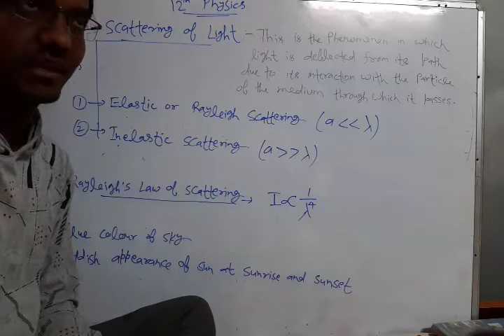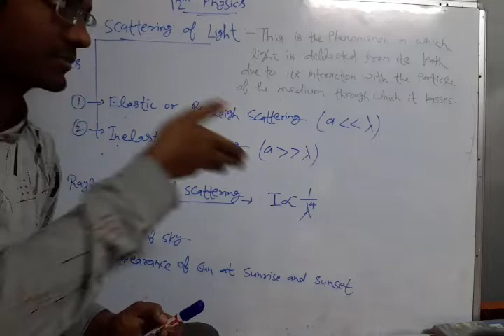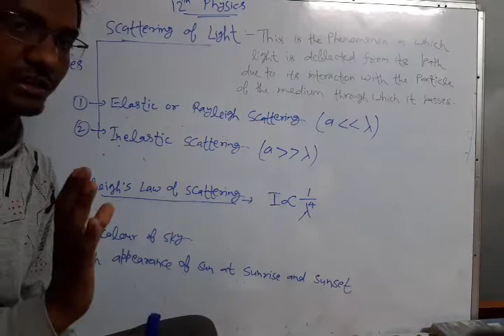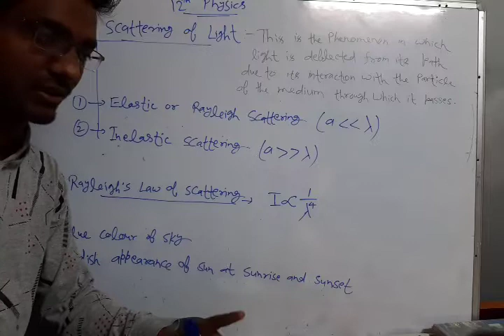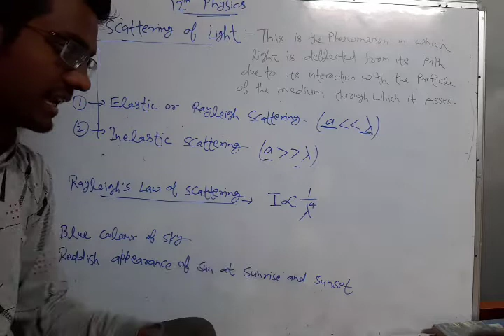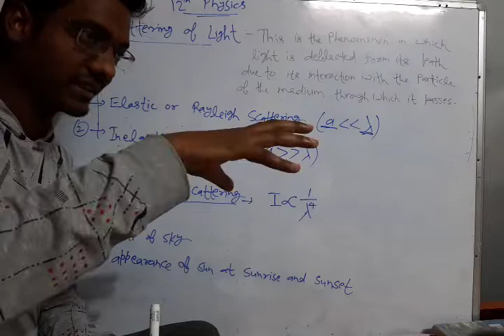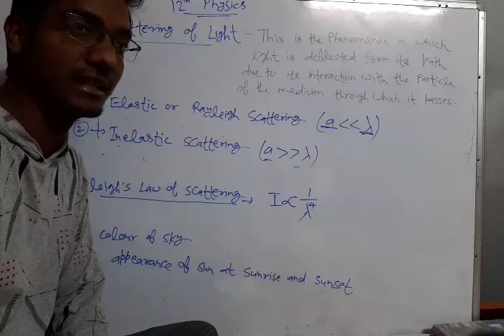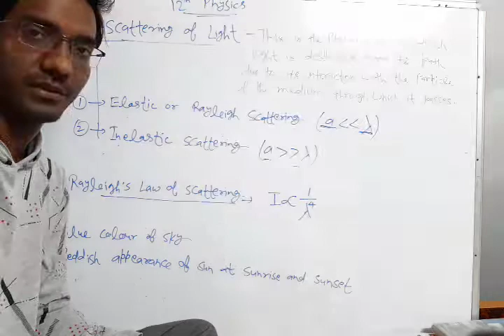12th ray optics and optical instruments (scattering of light) || part- 8